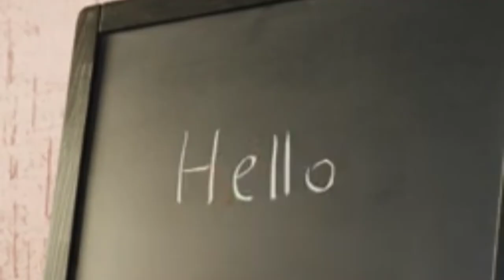सिर्फ 1 मिनट जाने पेट में लड़का है या लड़की|| BOY OR GIRL IN PREGNANCY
priyalifestylebanarasi
PRIYALIFESTYLEBANARSI